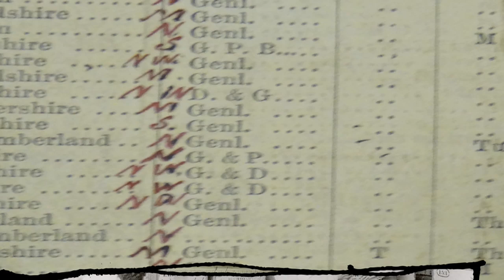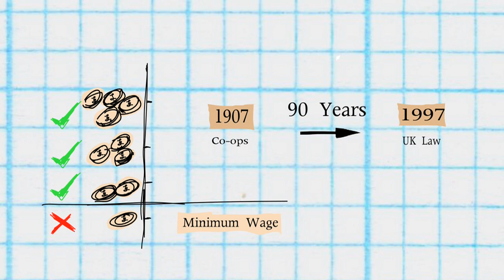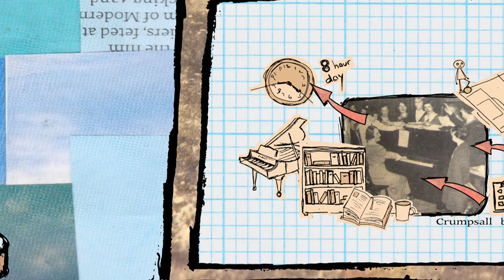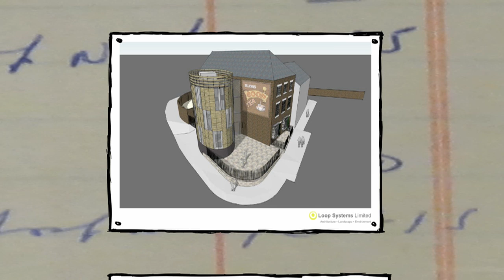New Pioneers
The New Pioneers animation was commissioned for the Rochdale Pioneers Museum and Co-operative Heritage Trust as part of the Co-operative outreach work ongoing in the North West.

Huckleberry Films have created an animated journey through the history of 'The Rochdale Pioneers', one of the greatest stories of our time.